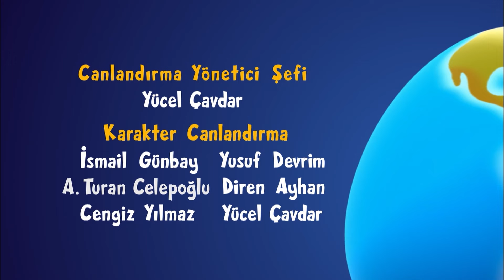2 Bölüm 1 Arada 🍋 4 | Limon ile Zeytin - UZUN TAM BÖLÜM | Çocuklar İçin Çizgi Film